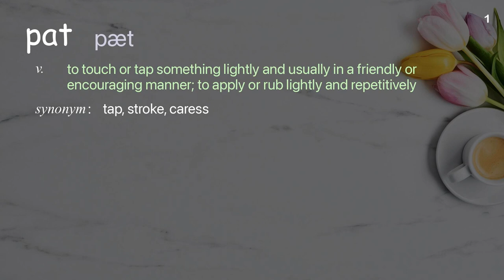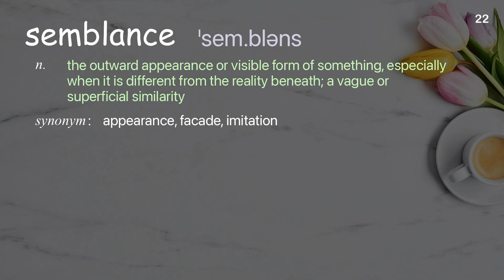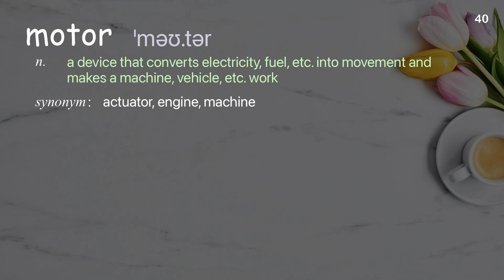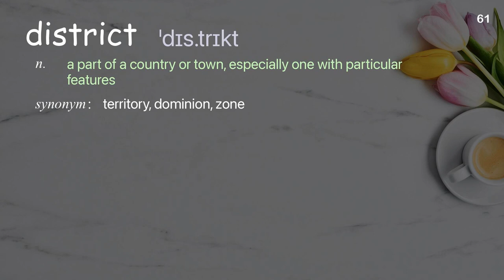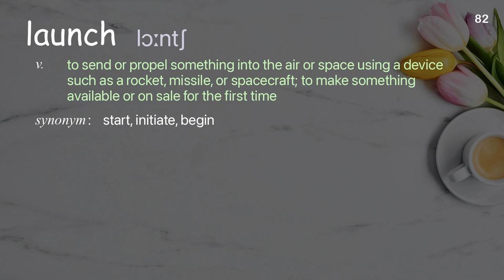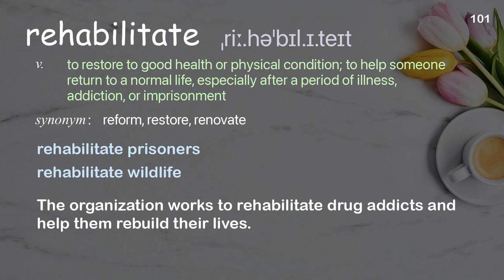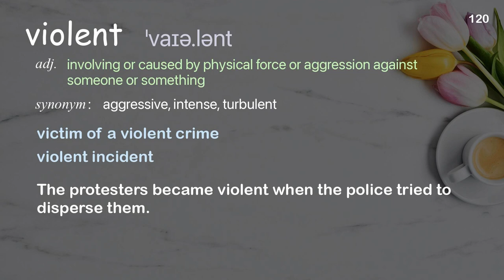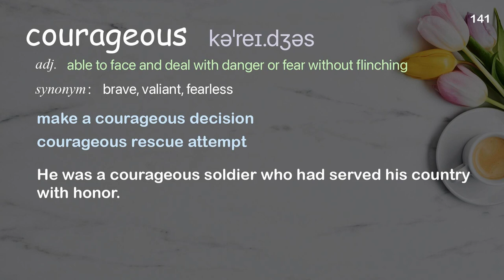141 Academic Words Ref from "Be passionate. Be courageous. Be your best. | TED Talk"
■PLEASE NOTE

■Reference Source
Gabby Giffords and Mark Kelly: Be passionate. Be courageous. Be your best. | TED Talk